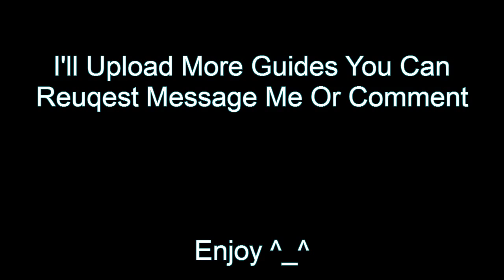Monster Legends Breeding Guide Easy Firanda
Hey Guys This My First Guide Video I'll Upload More Videos Soon .